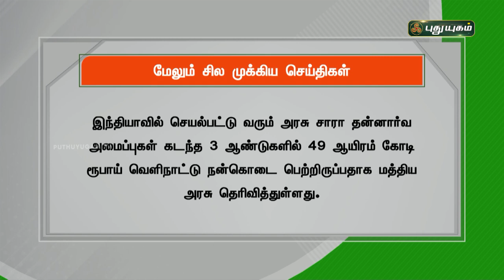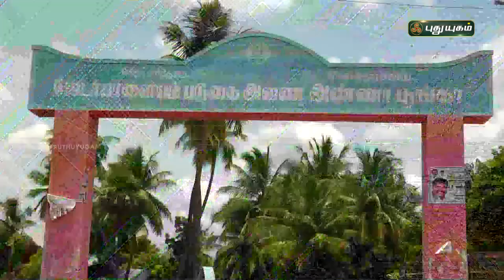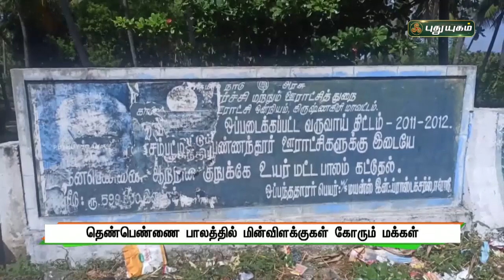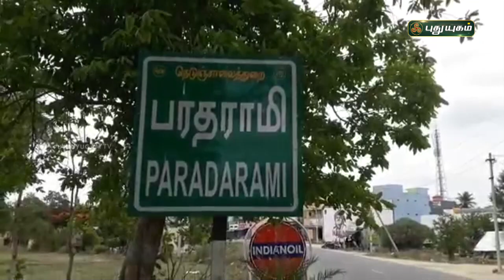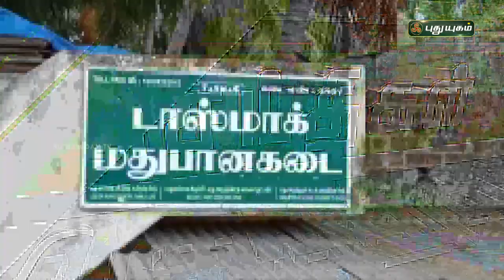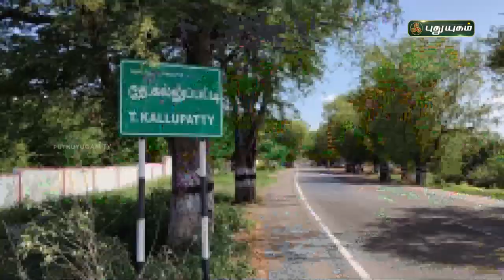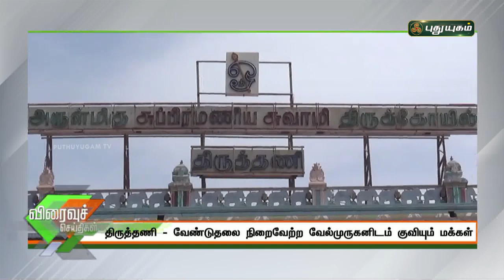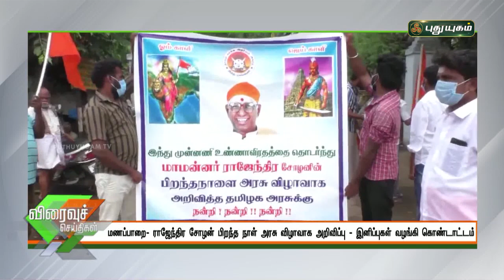புதுயுகம் செய்திகள் | 8 PM News | 12/08/2021 | PuthuyugamTV